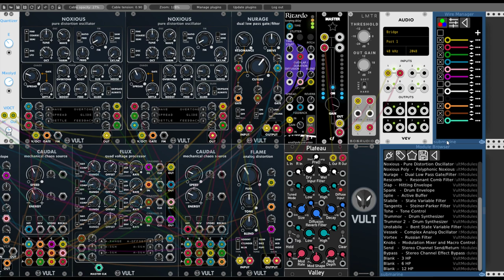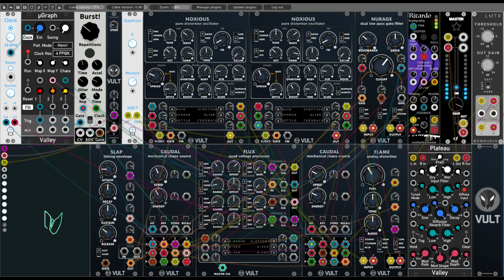vultluv, or how to make ambient industrial noise with vcv rack and vult premium modules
patch walkthrough using vult premium modules in vcv rack to make ambient industrial noise

this is an evolution of yesterdays "metal birds of prey" patch, using more vult goodness